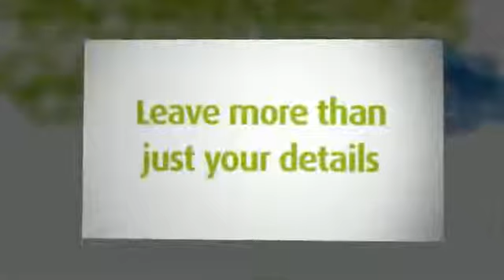usb kartvizit ,usb kart , polikart + 90 02126175485 + 90 05332667507 5